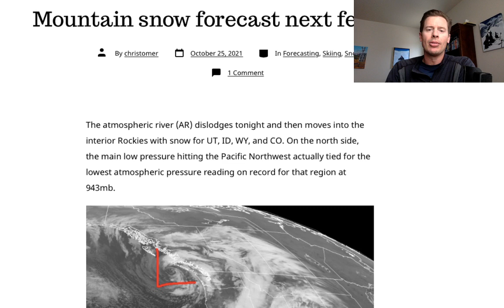Mountain Weather update 10/25, Meteorologist Chris Tomer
Snow moves into UT, ID, WY, CO next two days.